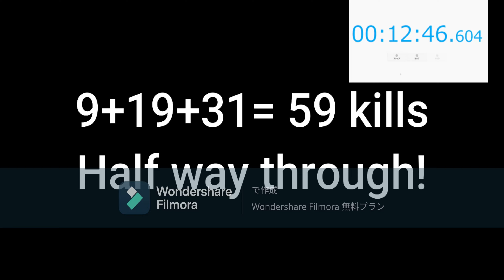I speedruned 100 kills in roblox arsenal!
Sub For no water mark ;-;